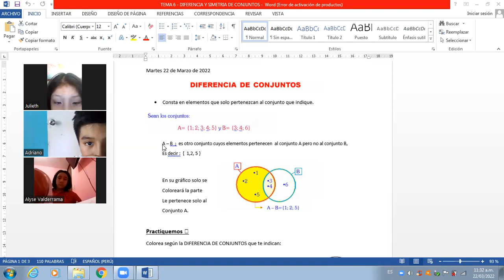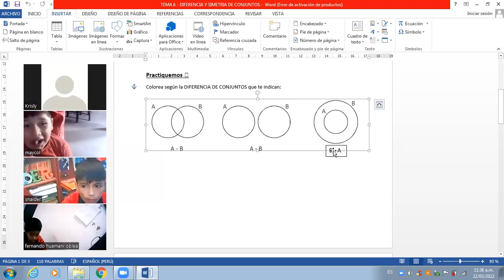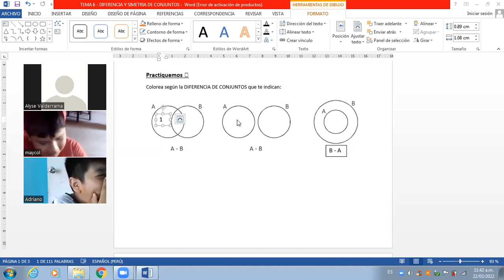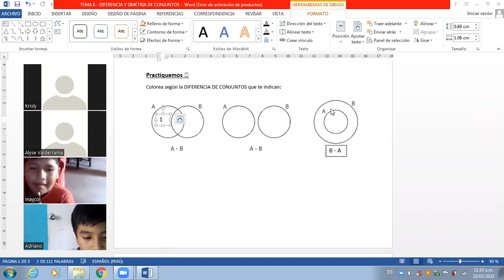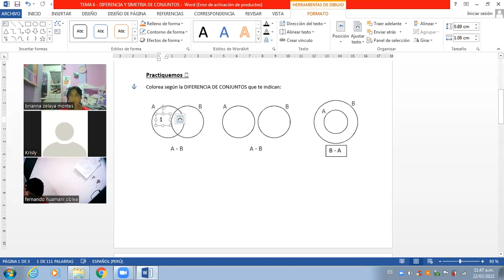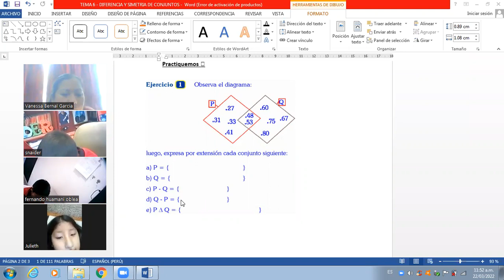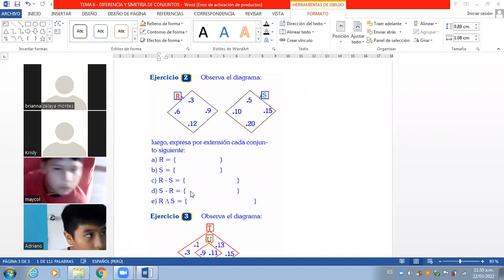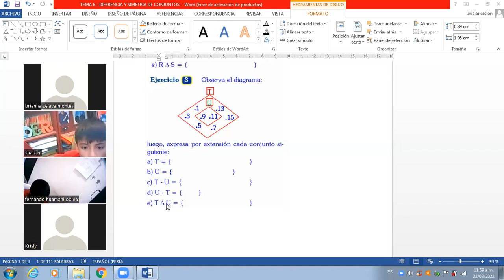4TO PRIM MATE TEMA 6 DIFERENCIA DE CONJUNTOS Y DIFERENCIA ASIMETRICA